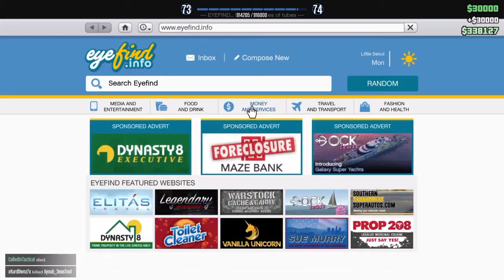GTA 5 Vinewood Undead MC | Barfight and more